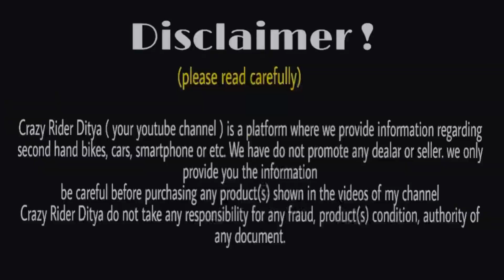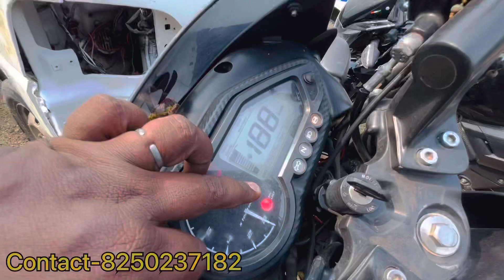Cheap price second hand bike collection in West Bengal | finance available |apache rtr,pulser,scooty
Showroom addresses:-  G.T road asansol ushagram